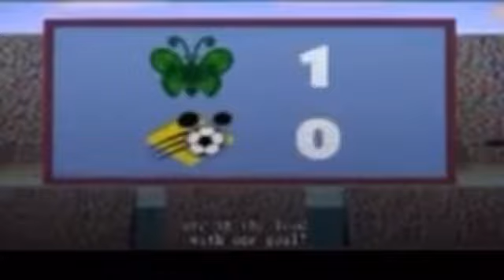Which Mousketool can get all the Goofy’s sliding down the slide?